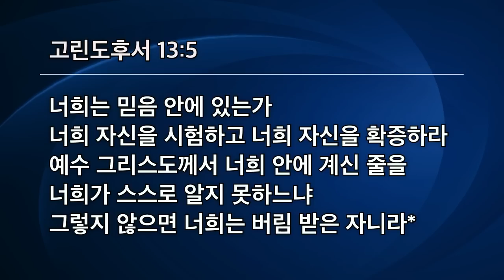[선한목자교회] 주일4부설교 2022년 09월 04일 | 날마다 믿음 안에, 예수 안에 - 임동혁 목사 [고린도후서 13:5]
날마다 믿음 안에, 예수 안에 - 임동혁 목사 [고린도후서 13:5]